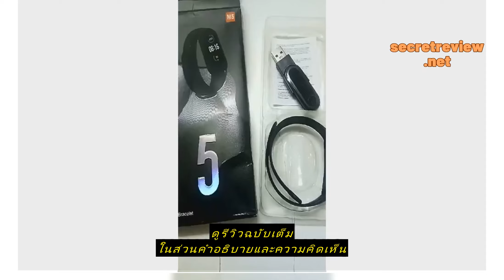Review COD M4 M5 M6นาฬิกาอัจฉริยะ วัดชีพจร ความดัน ระดับออกซิเจนในเลือดนับก้าว เล่นฟิตเนส กันน้ำ สิ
ซื้อราคาที่ถูกที่สุดบน Shopee ที่นี่

COD M4 M5 M6นาฬิกาอัจฉริยะ วัดชีพจร ความดัน ระดับออกซิเจนในเลือดนับก้าว เล่นฟิตเนส กันน้ำ สินค้าราคาถูก